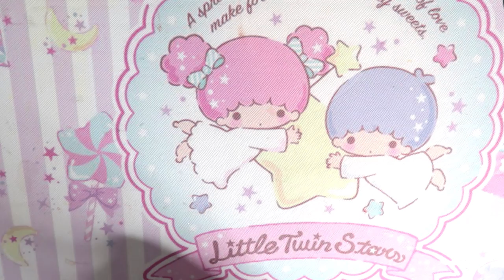Mori Girl/森ガール Hair Bow Accessory Tutorial 🎀Miwako🎀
hello everyone, i finally uploaded my first morigirl hair accessory tutorial. i hope you like it~ i wanted to do more variations but the video would be too long.

let me know if you liked it and if you love kawaii videos :) where are my kawaiifriends?

 KODOMOi:Sunny
Pikasonic-New Start!

Hi there!! My name is Marianela but you can call me Miwako!  I would like to grow on the Kawaii community and meet and make new friends~! I Love Anime, Kawaii Fashion, J-fashion,Cosplay, Videogames, Crafting and Korean/Japanese makeup/skincare and a lot more.

I do unboxing, hauls,lookbooks, crafting and vlog videos sometimes. I like to upload things that I'm interested in and are considered Kawaii :P